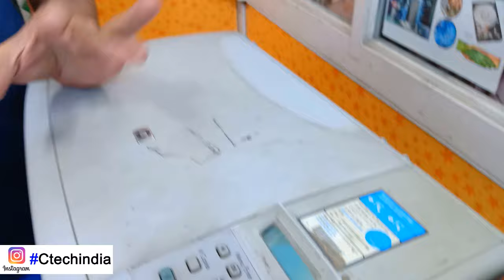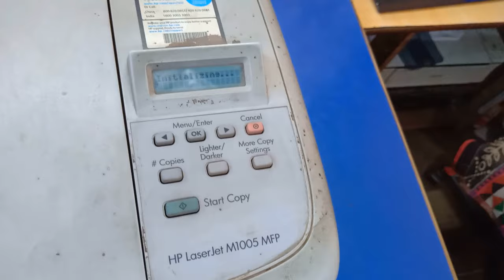HP M1005 MFP printer full service and laser cleaning Printer Open to Assemble Full Video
In this video, HP Printer has been told about full services. Along with cleaning the laser of the printer is also mentioned.

My Other Hindi Channels:
Real Tutorial  : ✅